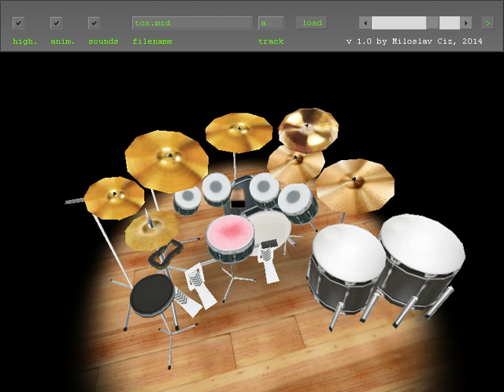SOAD - Toxicity | 3D MIDI drummer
This is Toxicity MIDI drum track played by 3D virtual drummer I made.